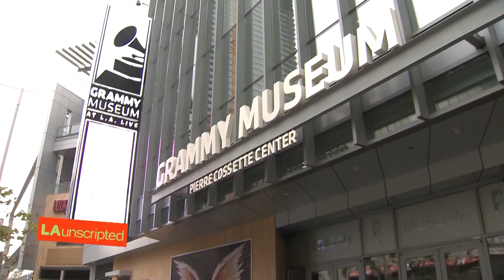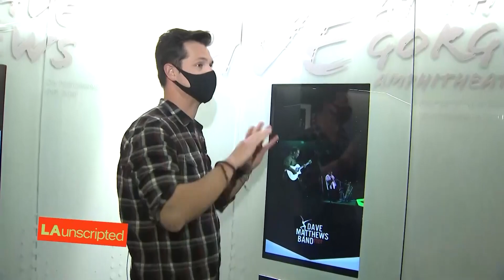Crazy fan checks out the Dave Matthews Band Grammy Museum Exhibit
Reporter @DougKolk takes us inside the DMB Grammy Museum Exhibit.  This segment aired 6/8/21 on LA Unscripted.